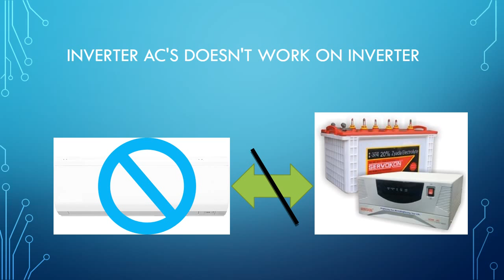Difference between AC and inverter AC, Myths associated with Inverter ACs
Difference between AC and inverter AC

inverter AC's doesn't work on inverter
find Ac nearby you